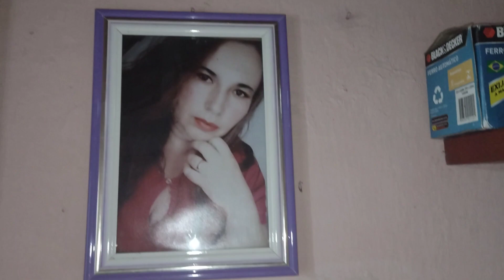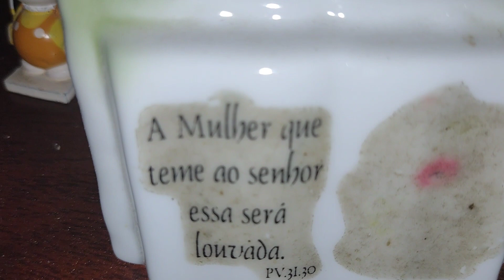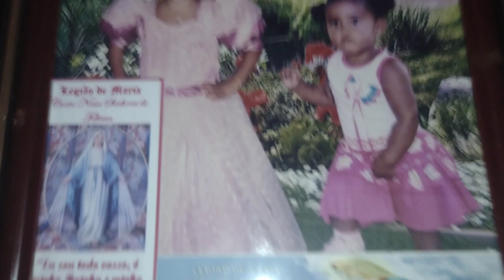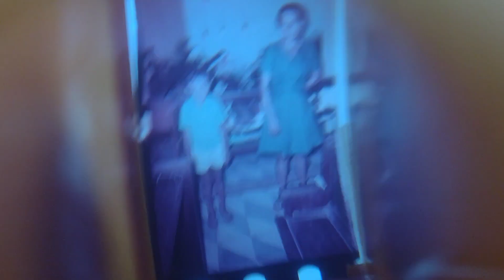NOSTALGIA OLHE O QUE ENCONTREI NA CASA DE MÃE!!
BEM-VINDOS AO CANAL DA
FAMÍLIA COISAS DO SÍTIO!

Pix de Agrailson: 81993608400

Agrailson André da Silva
Caixa Econômica Federal
Agência: 0626

Quer nos enviar um mimo?
NOSSO ENDEREÇO:
Rua - DOUTOR JOSÉ RUFINO BEZERRA
Bairro -CAJA
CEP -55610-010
Vitória de santo Antão - PE